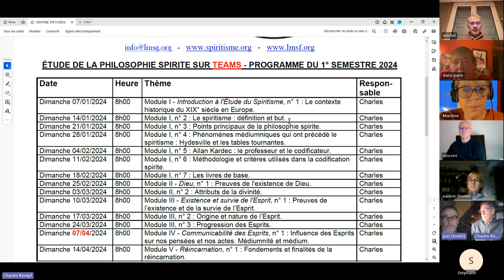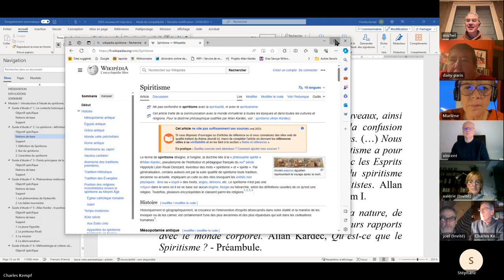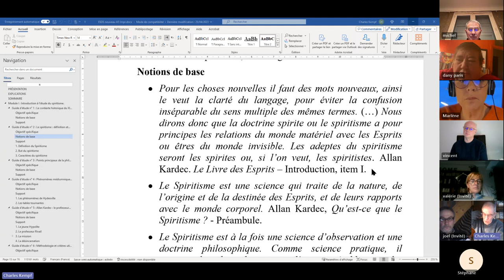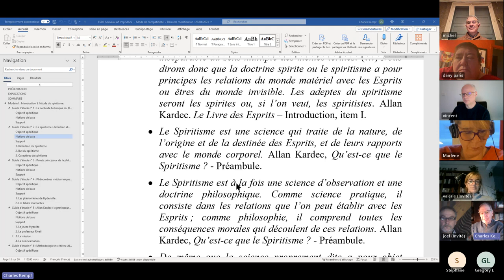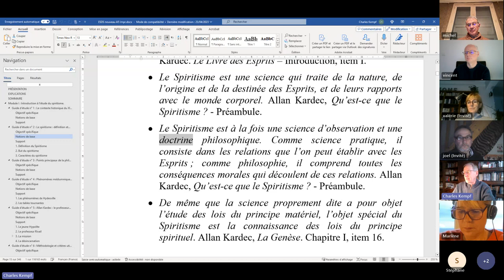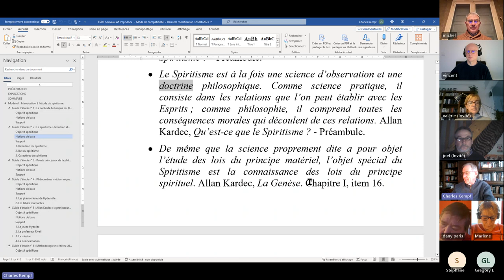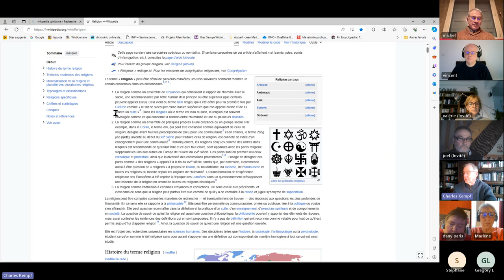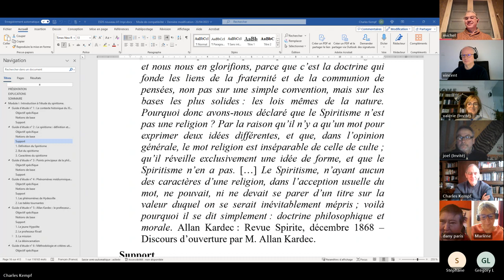ESPS 2024 01 14 I 2 Le spiritisme, définition et but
ÉTUDE DE LA PHILOSOPHIE SPIRITE - Module I - Introduction à l'Étude du Spiritisme, n° 2 : Le spiritisme : définition et but.